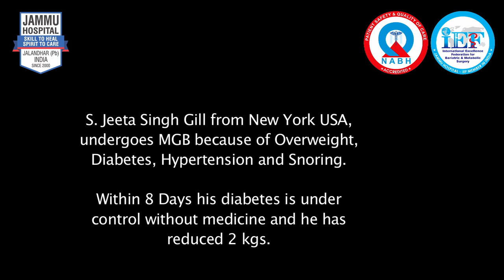Gastric Bypass Surgery in India, Taxi Owner from New York undergoes MGB Sugery at Jammu Hospital Y